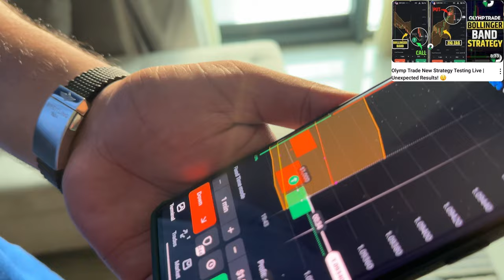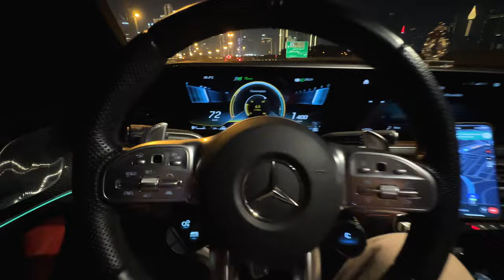SUBSCRIBE Now , WIN $500 or Samsung Phone !